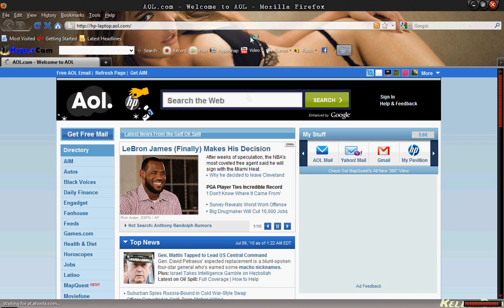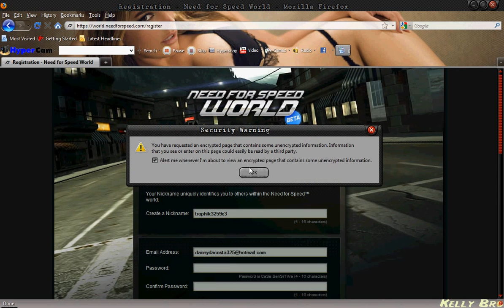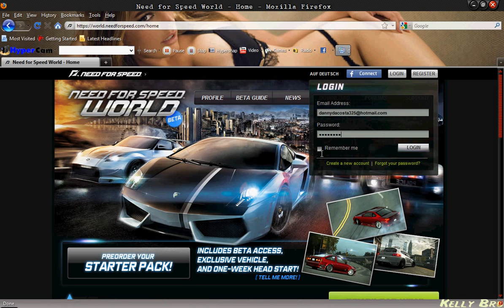how to download need for speed world beta (-no torrent + PROOF!-)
ok i forgot to say this in the vid but your folder will not be on your desktop it will be in (computer :c  program files then go to electronic arts

file link